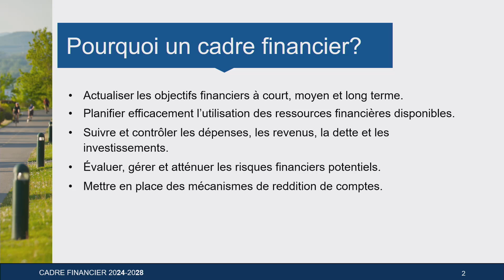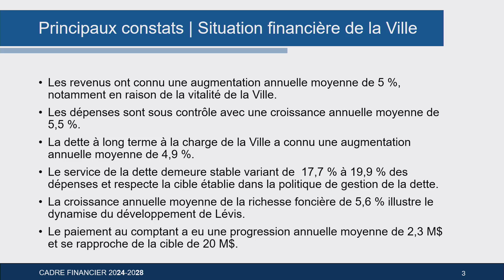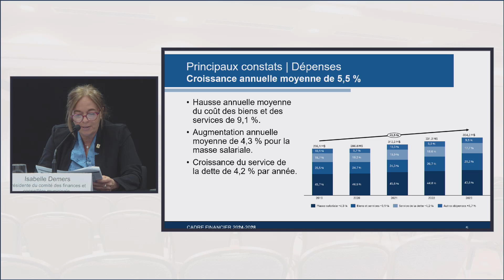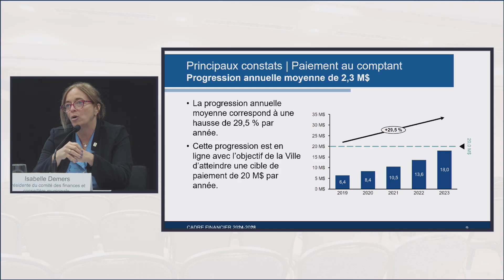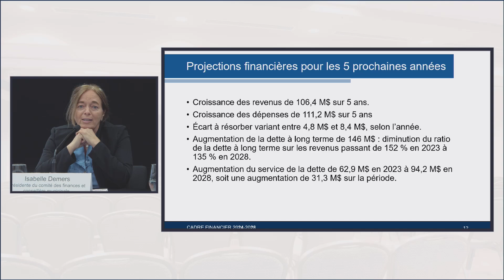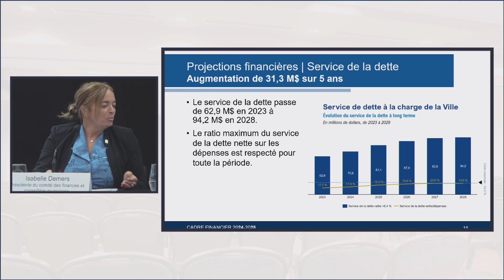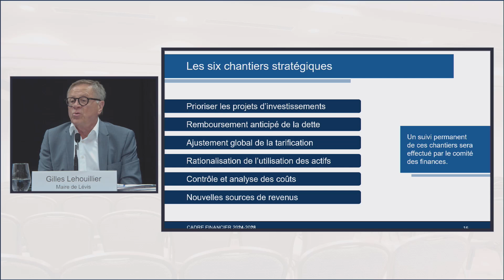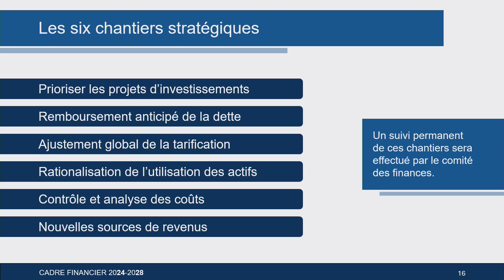Conférence de presse du 20 juin 2024 pour la présentation du cadre financier 2024-2028